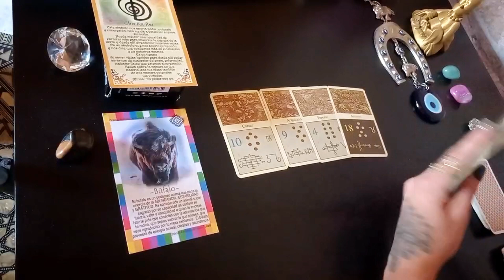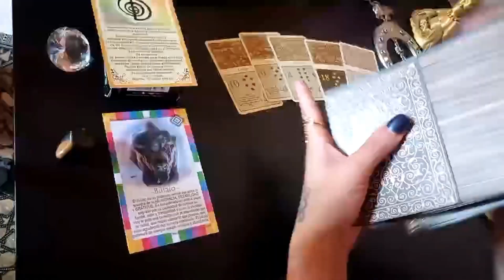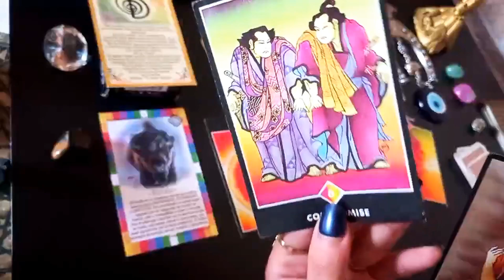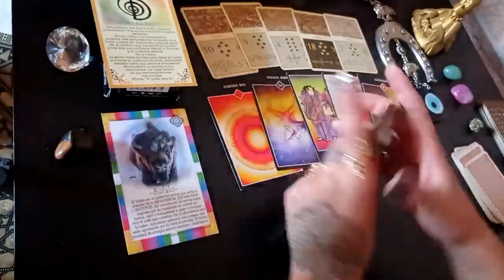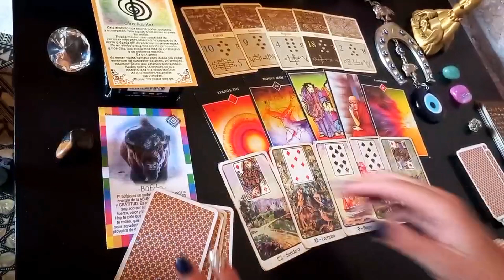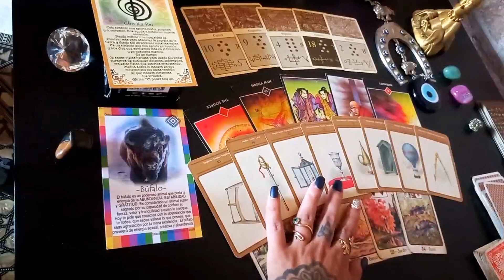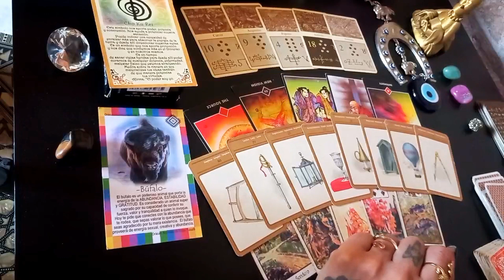leo tarot ♌️ arrepentimiento??